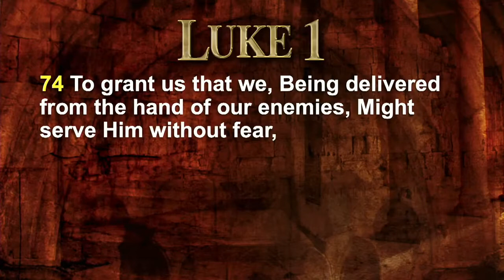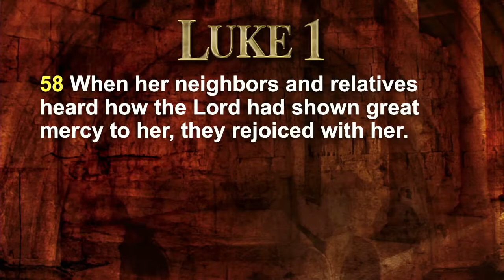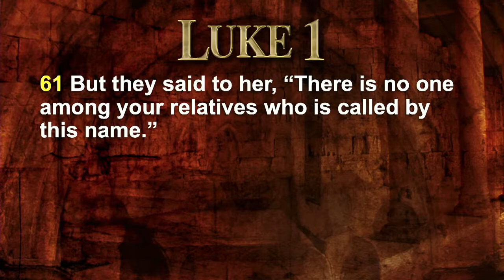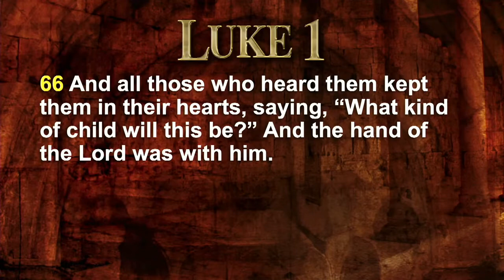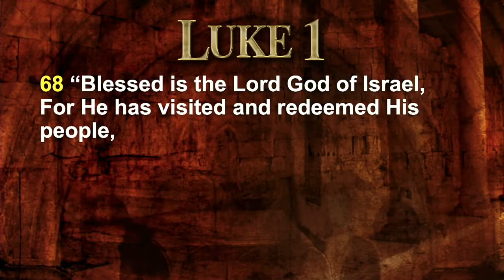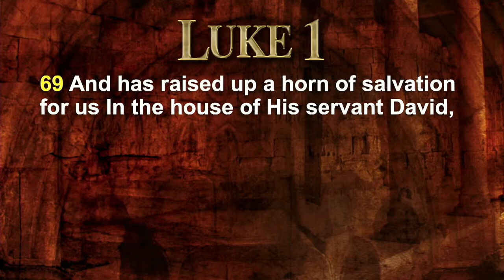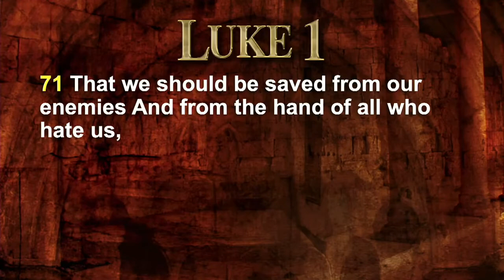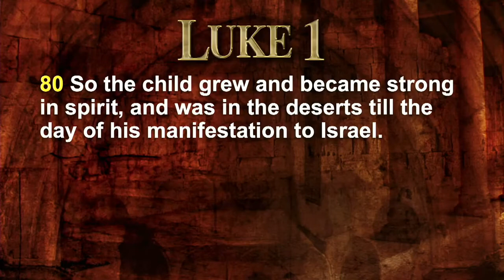Luke 1:57-79 | Ed Rea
Luke 1:57-79 | Dayspring

Outline:
1) The Birth                                     verses 57-66
2) The Song (The Benedictus)     verses 67-79
3) His Preparation                          verses 80

Packinghouse’s Sunday morning worship service from April 25, 2021.